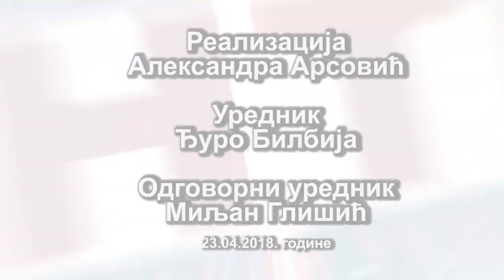НТВ Вести 23.04.2018.